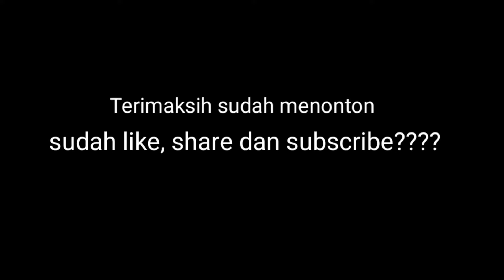Cara mudah mengatasi stir mobil yang narik ke kiri || kijang inova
Untuk cara mengatasi stir kijang inova yang lari ke kiri kita harus sporing ban depan nya kiri dan kanan
Cara nya pertama kita tarik benang dari ban belakang ke depan untuk ban sbelah kanan kita luruskan terlebih dahulu stelah lurus tinggal cek yang sebelah kiri tarik benang lagi dari ban belakang ke ban depan nahh nanti akan kelihatan lurus apa tidak .. misalkan tidak lurus kita bisa stel bagian reg in nya
Untuk sporing ini tidak akan berhasil apabila ada bagian2 yg sudah kocak contoh nya bagian tie rod dan juga reg in nya